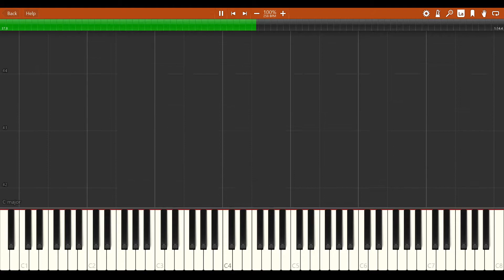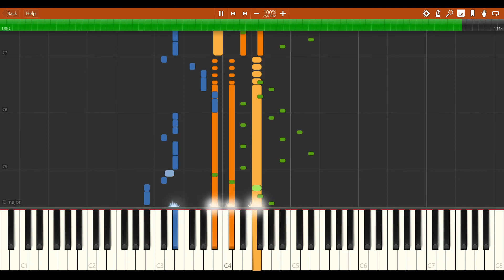NFM1 Stage selection Synthesia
NFM1 Stage selection track music from Classic Need For Madness in Synthesia.
It's not confirmed to be remixed.
Original .mod remains unknown.